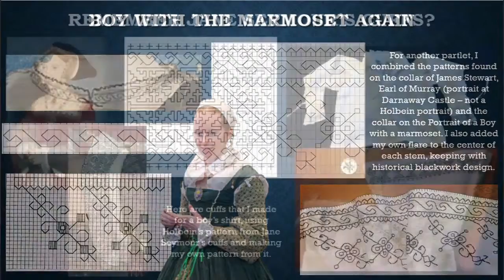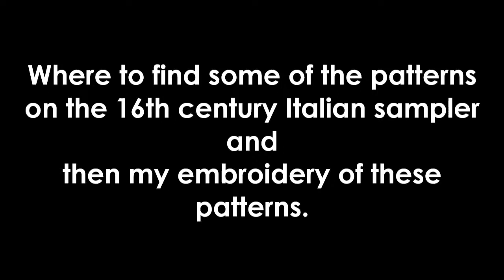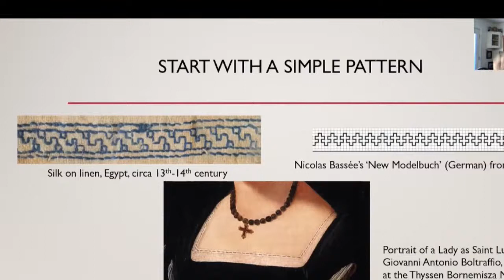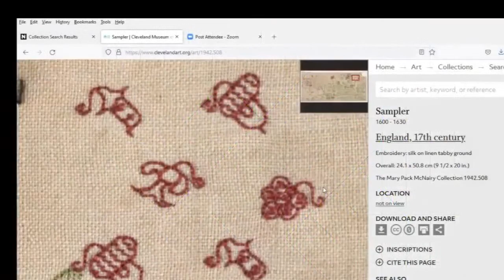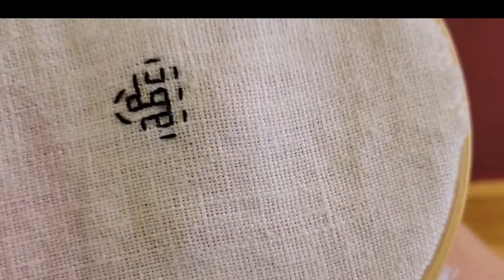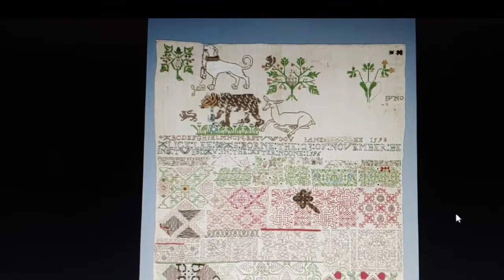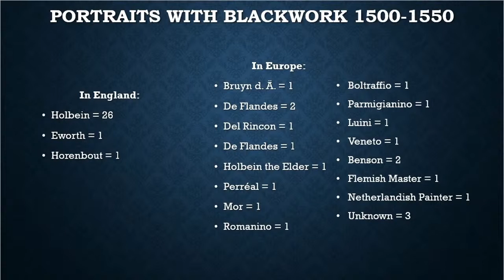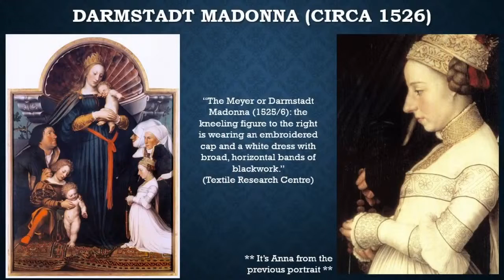Introduction to Historical Blackwork Embroidery, aka Holbein Stitch | Patterns and Instructions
Holbein stitch, also referred to as double-running stitch or Spanish stitch, is a reversible counted stitch used in early 16th century blackwork embroidery. If you would like more information on blackwork embroidery, please check out other videos on my channel, as well as my blackwork embroidery blog (link below).

Blackwork embroidery was made popular in Tudor England by King Henry VIII's first wife, Katherine of Aragon. Prior to Henry VIII's and Katherine's divorce, this embroidery had been commonly referred to as Spanish stitch (since Katherine was Spanish). After their divorce, the term blackwork was adopted for use to describe this particular type of embroidery (rather than the previously used term of Spanish stitch).

Hans Holbein the Younger was a European painter, just like his older brother Ambrosius and his father, Hans the Elder. If you hear the term 'Holbein stitch', it is in reference to Hans the Younger. From his friendship with Erasmus, he had a letter of introduction and found himself in England to eventually become a court painter in the court of King Henry VIII of England. Compared to other artists at the time, Holbein painted numerous portraits with blackwork embroidery in them.

Discover where to locate historical patterns, how to recreate these patterns, and watch step by step instructions on how create this lovely embroidery.

For anyone curious about what exactly the 'SCA' is -- The Society for Creative Anachronism is an international, non-profit educational organization that studies and recreates the medieval and Renaissance years of 600-1600AD.